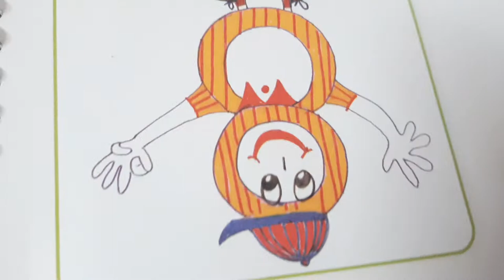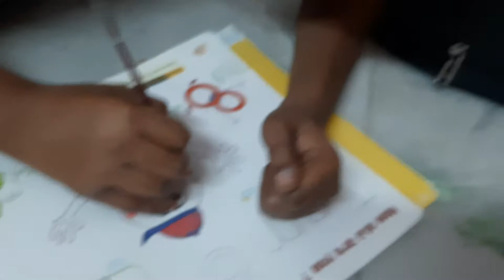how to paint by kids